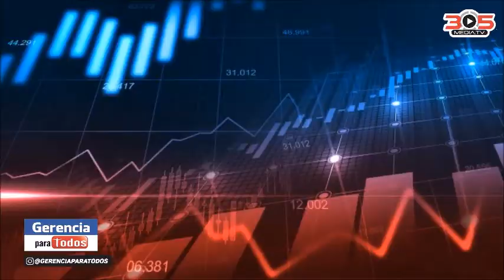USA VISA E2 GERENCIA PARA TODOS MANAGEMENT FOR EVERYONE PROFESSOR RAFAEL NIEVES CONSULTANT